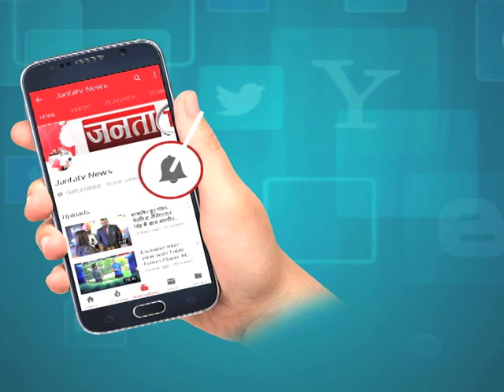सरकारी अस्पतालों की बेहाल हालत पर सरकार से पूछता है HARYANA ?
जनता टीवी ने हरियाणा के कई शहरों के अस्पतालों का रियलिटी चेक किया..इस दौरान अस्पताल में सुविधाओं का अभाव दिखा...साथ ही डॉक्टर्स भी नजर नहीं आए...जिसकी वजह से लोगों को भारी परेशानियों का सामना करना पड़ रहा है. वहीं मामले में स्वास्थ्य मंत्री अनिल विज का कहना है कि डॉक्टरों की कमी पूरे देश में है. सरकार इसके लिए अलग-अलग रणनीति बनाती रहती है...डॉक्टर्स की कमी को पूरा करने के लिए अस्थाई डॉक्टर नियुक्त किए जाएंगे.